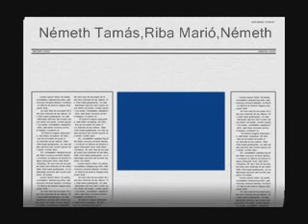TIM TOM Hazudós lány